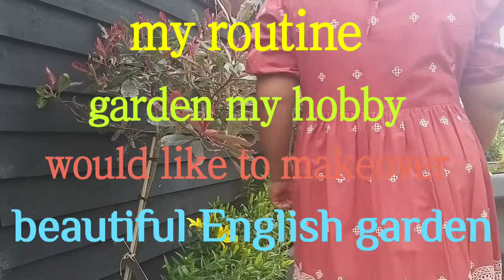My English Garden in Summer which I planted this year on 3rd June 2022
my garden has a lot of varieties of plants and some perennials come up every year just try to walk around to check how many plants are in my garden but so many are not enough photos will show off some half of the garden forgot the name as well anyhow here we are just shared of our garden to the guideline for you if you're a beginner,  for me, I'm a new hobby  😁